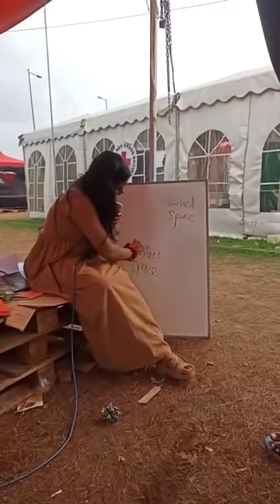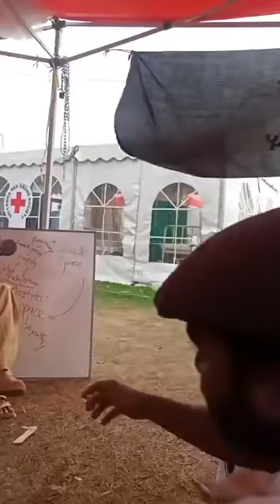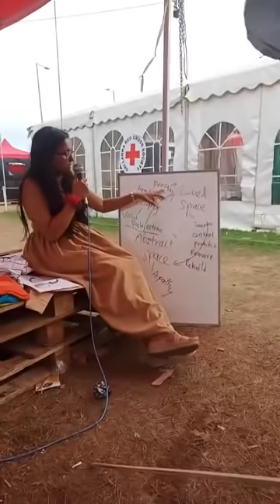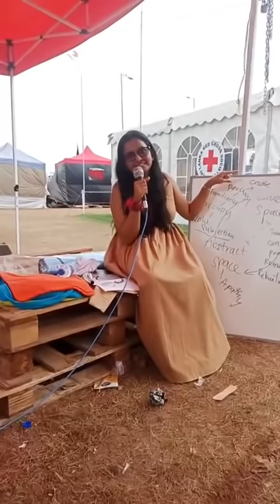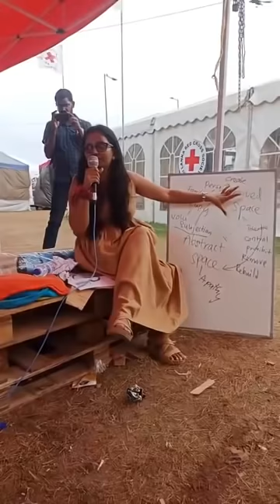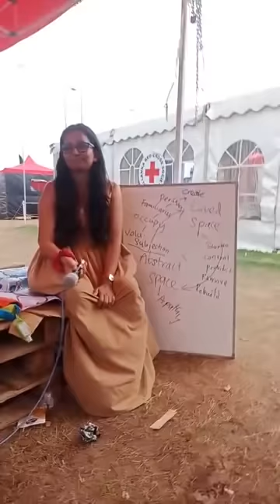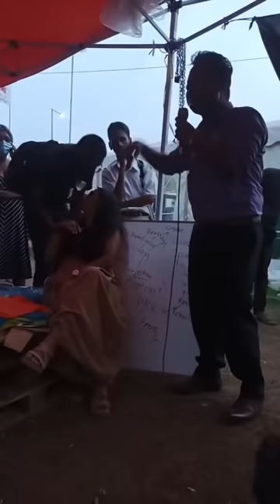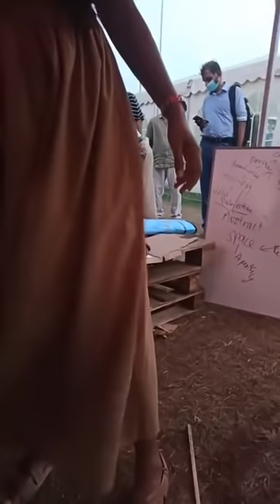හිරු සලකුණනේදි රැට්ටාට හා දුලිකාට කියා ගන්න බැරි වූ අරගලබිමේ සැබෑ නායකයින් තරුණියක් කියාදෙයි/ nimali